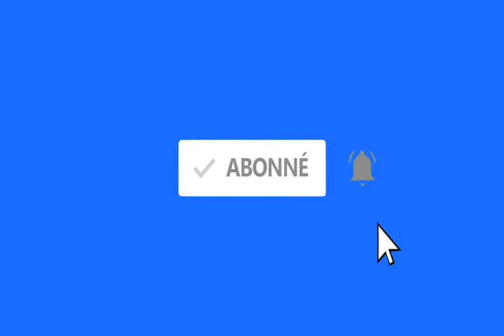Carmen sama fait de choquante révélation sur sa relation avec le feu dj Ararat tina glamour réagit